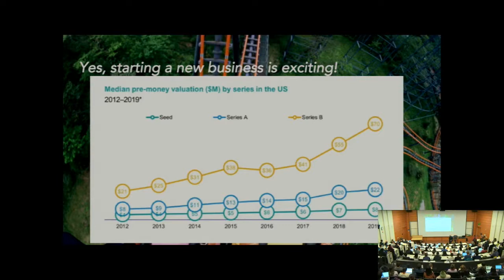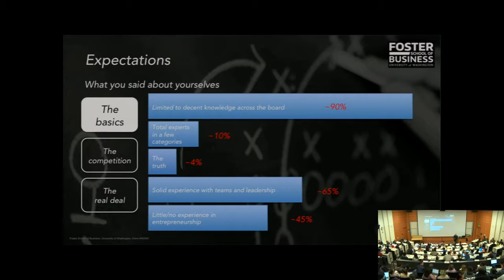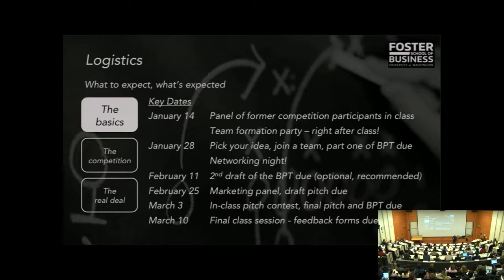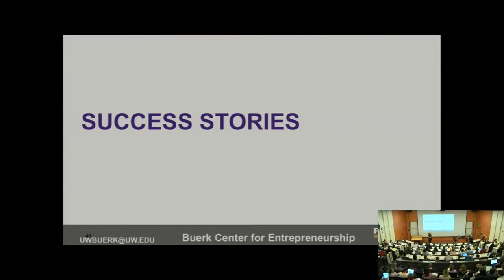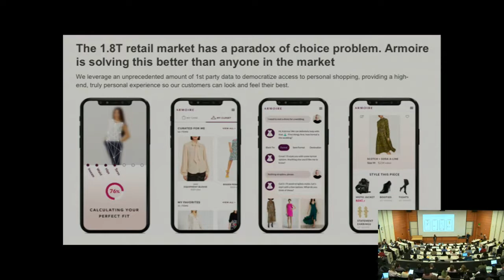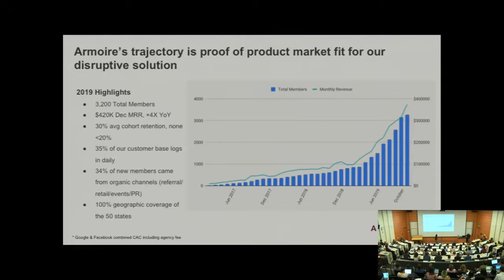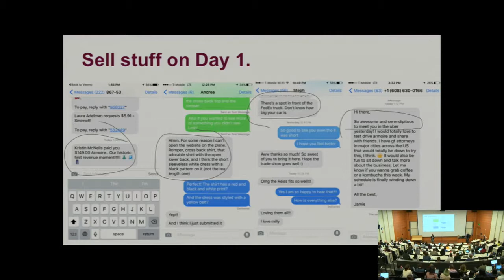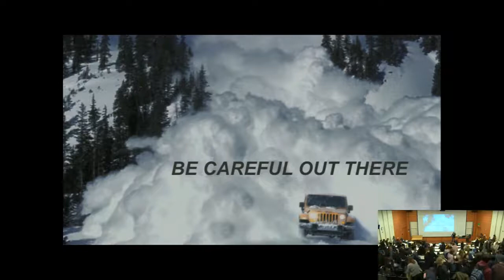Entrepreneurship Resource Nights: Top 3 Tips for Entrepreneurs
Enjoy this exclusive look at this Business Plan Practicum (ENTRE 440/540) course from early 2020 focused on tips for early success as instructed by John Zagula, founder of Ignition Capital. Guest speaker Ambika Singh, CEO of Armoire, also spoke to students.

This course in the Foster School of Business at the University of Washington is held each Winter Quarter